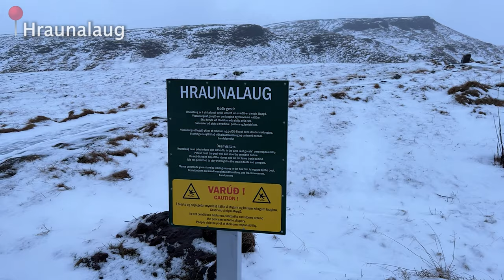PLANE CRASHED IN ICELAND 😱 | Ultimate Iceland Travel VLOG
Our winter trip to Iceland continues in our second and final part of our mini series of the ultimate Iceland travel VLOG. In this video we explore the DC-3 plane crash in Iceland, which features recently in Justin Biebers music video. It was so incredible to see and we had the whole plane to explore and take footage all to ourselves!

We also explored Sólheimajökull glacier, which was one of the most breathetaking views we saw in Iceland, and in fact topped almost anything we have ever seen before whilst travelling. We then waterfall hopped to Skógafoss and Seljalandsfoss waterfalls, before exposing our noses to the smells of the Hraunalaug Iceland geysers. If you haven't visited Iceland, we really hope our travel vlog to Iceland helps plan your Iceland trip and top things to do here in Iceland. It's DEFINITELY worth travelling to Iceland whenever you get a chance.

Become a member for weekly shoutouts, sneak peaks and extra content and communication with us: